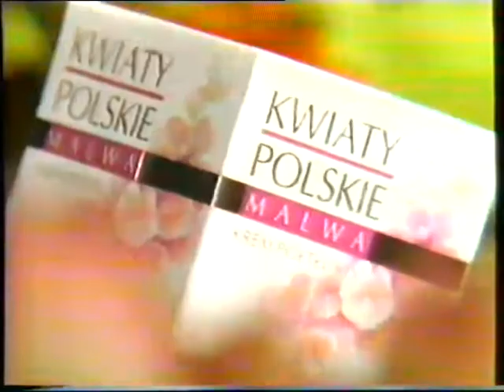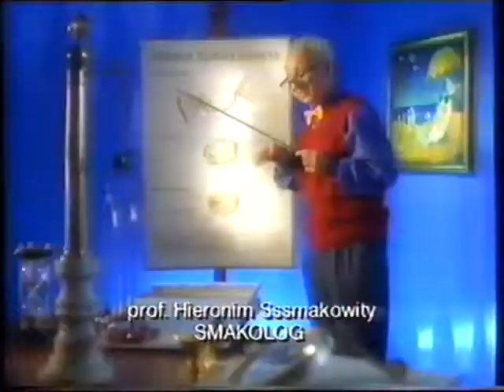Polsat - Blok reklamowy z 6 września 1997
Blok reklamowy z kanału Polsat z dnia 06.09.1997

Reploaud od Adrian Romanowski